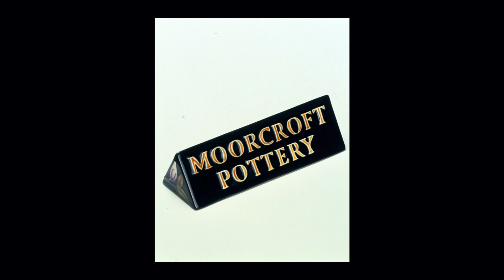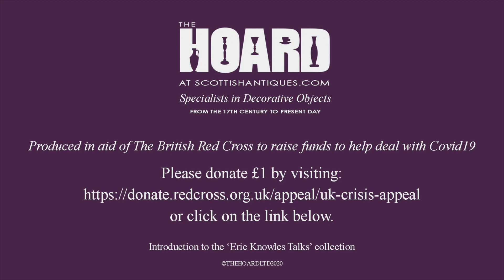Eric Knowles Moorcroft Talk 2 3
In his third and final talk on “The Legacy of William Moorcroft”, Eric Knowles wraps up the Moorcroft story from the 1980s and brings us right up to the present day.

The objective of these talks is not only to inform, but also to provide some light relief whilst raising funds for The British Red Cross Coronavirus Campaign.